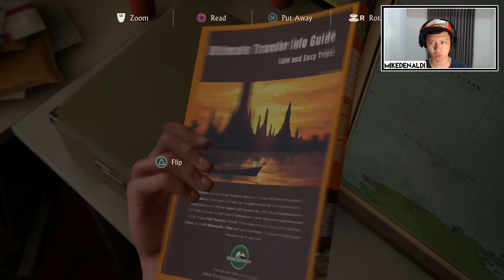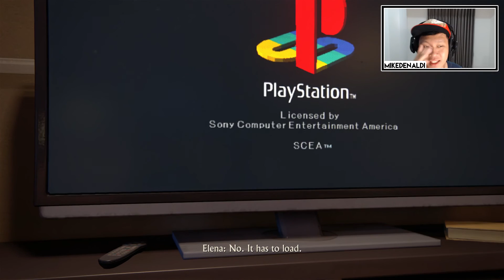Cemewewnya Nathan Drake!! :p - Main bareng Uncharted 4 Episode 4 Indonesia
Waah ternyata nathan drake sama elena sudaah.
hehehe

Ayo kita buat video ini punya 10 Like :p
Monggo di like! :)

buat yang mau liat-liat update gue follow aja nih

Tetep tungguin video-video gw berikutnya ;) Peace out !!